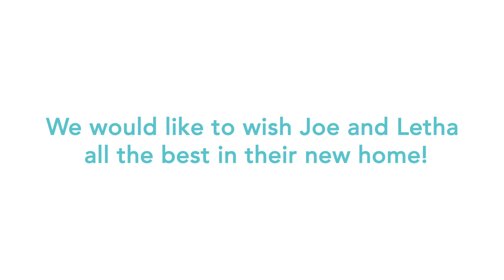“I never thought that the deal will be so smooth!” - Dubai Real Estate Review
We would like to wish Joe and Letha all the best in their new home!🔑 ❤️

“I never thought that the deal will be so smooth!”

If you are looking for outstanding service and professional knowledge - why go anywhere else?